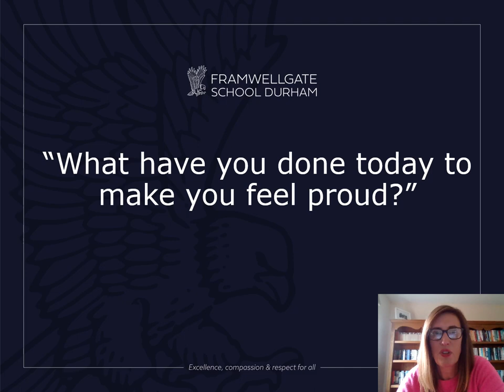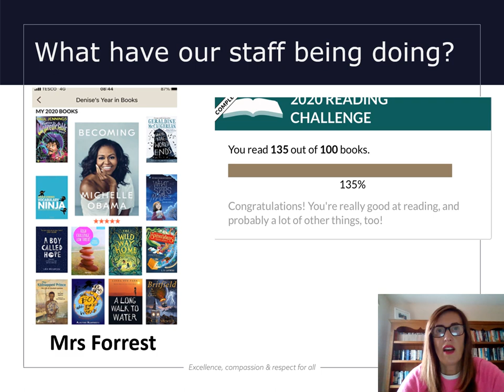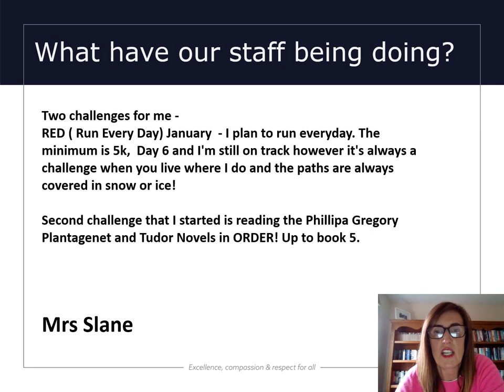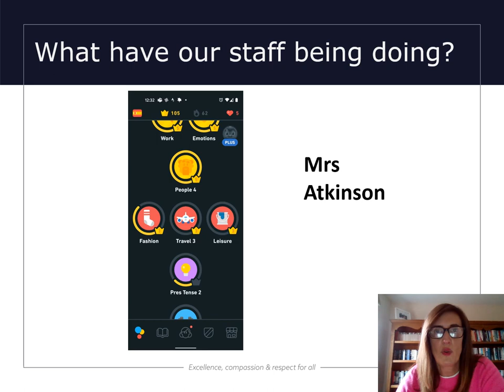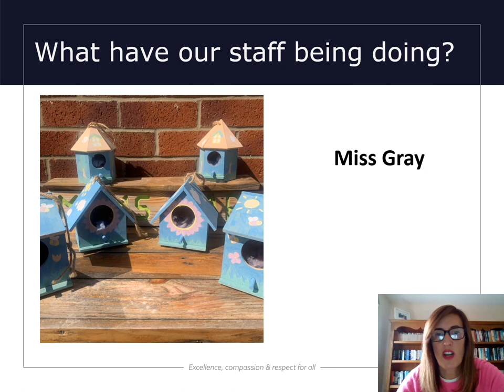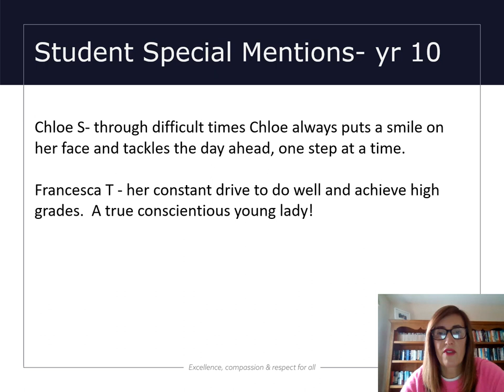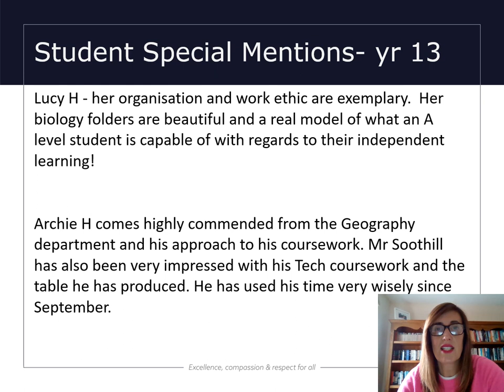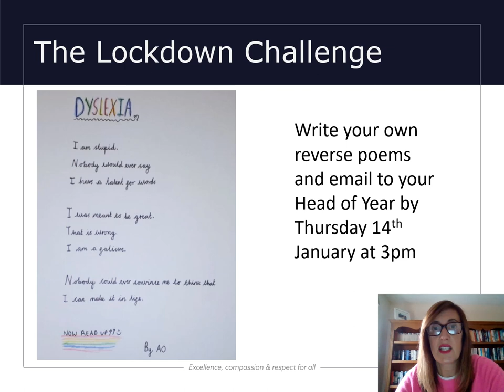Lockdown 2 challenge 1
January lockdown challenge 1 assembly